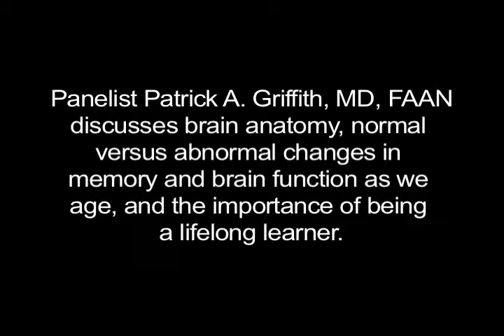Patrick Griffith on the Aging Brain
At the Staying Sharp program in Oakland on March 29, 2014, panelist Patrick Griffith, MD, FAAN, of Morehouse School of Medicine discussed brain anatomy, normal versus abnormal changes in memory and brain function as we age, and the importance of being a lifelong learned.